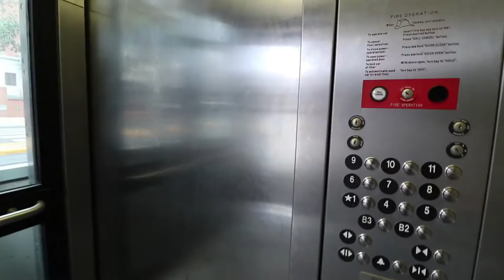Weddings are STRESSFUL photographer behind the scenes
Today I'm photographing a wedding at the Yorktowne Hotel.
VLOG 134
TECH INFO Canon 80D

FOLLOW/ADD
periscope - saviyou
younow - saviyou
beme - saviyou

I NEED INTROS! If you'd like to send me an intro, please upload an unlisted YouTube video and msg me the link. Use this format "/GREETING/, my name is /YOURNAME/ from /LOCATION/ and you're watching Savi You's Vlog"...it's an intro so the more interesting it is, the better. I also accept submissions via snapchat, but warn me first! Or download the video and email it to me.